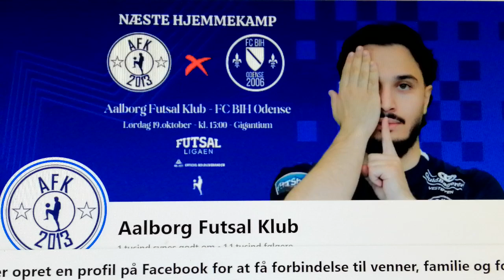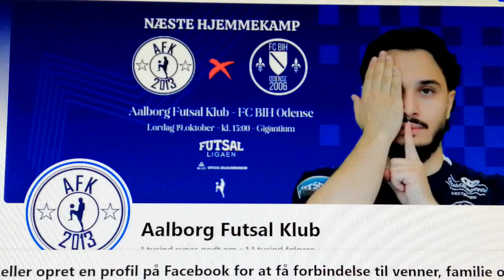Har Aalborg Futsal interesse i det okkulte?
Hvorfor laver Aalborg Futsal okkult symbolik i deres reklame for næste hjemmekamp i Gigantium? Har de forbindelse til en loge eller et hemmeligt selskab? Eller er det bare Odins ene øje de efterligner? Og i så fald hvorfor? Er det bare fis og ballade eller ligger der noget mere okkult og hemmeligt bag? ;)